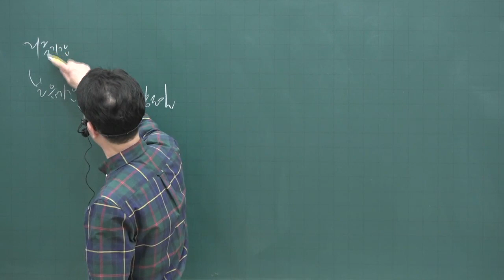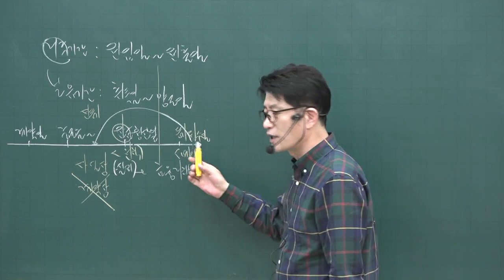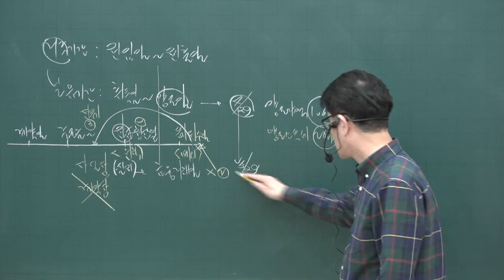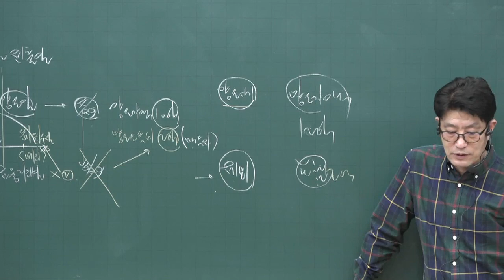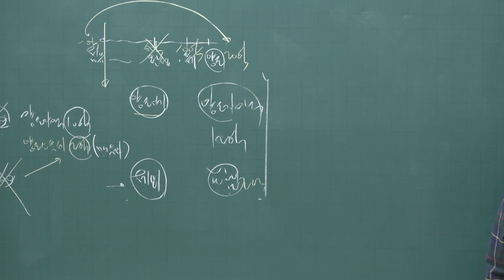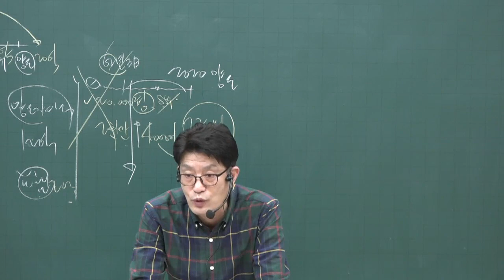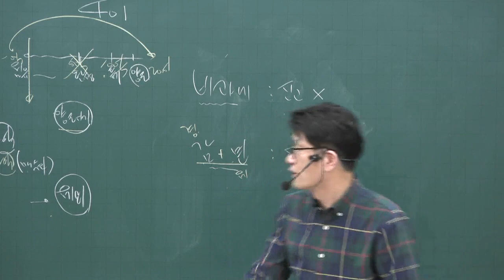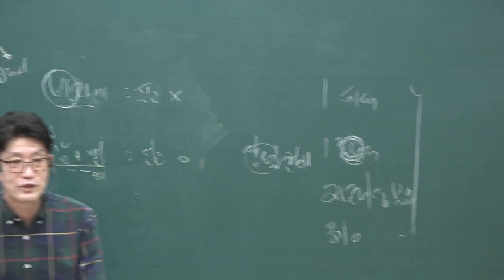[공전무] 2020년 공인중개사 부동산세법 양도 및 취득시기 고급이론 4-16